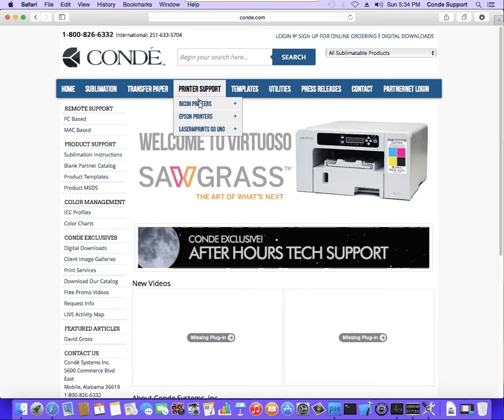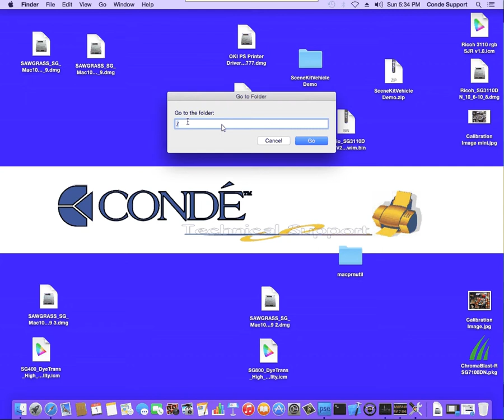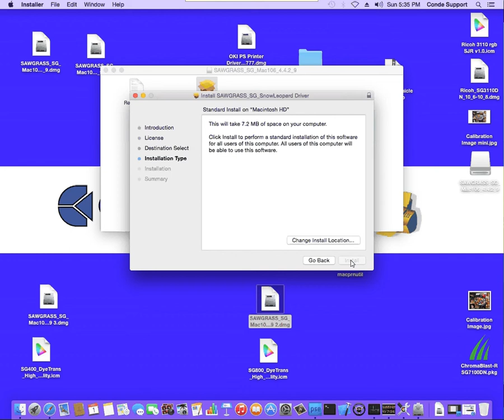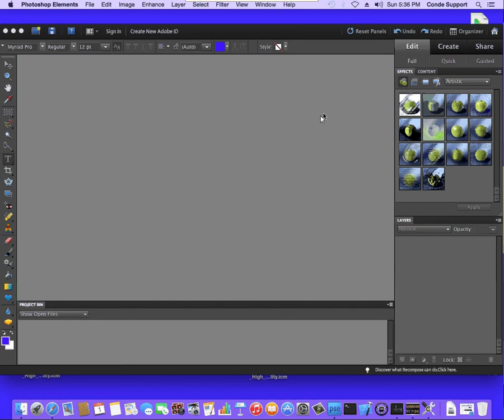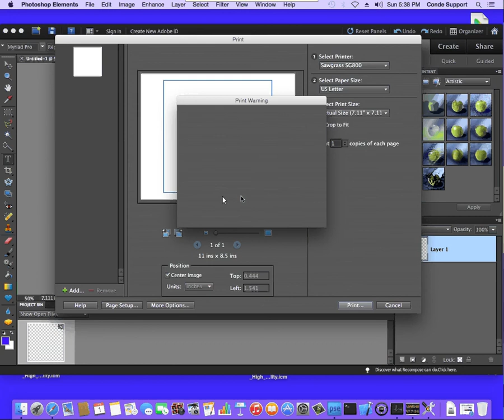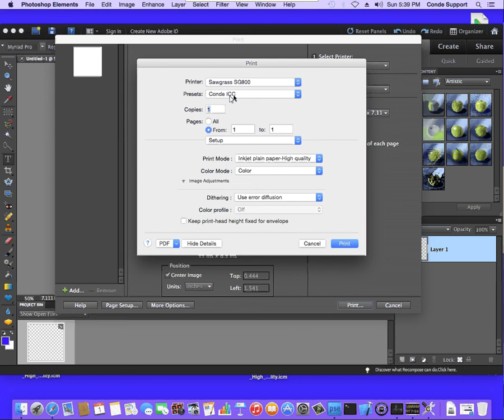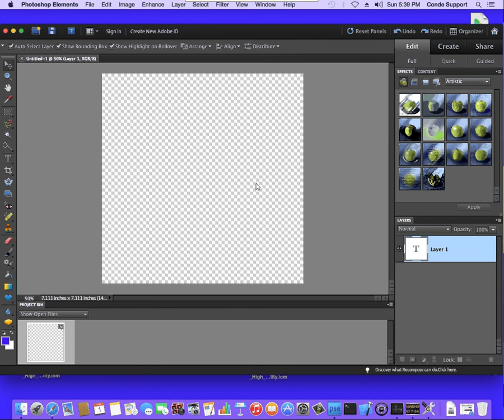Installing the Dye Sublimation Virtuoso SG800 Printer on a Mac Computer -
Conde Systems Tech Support Manager Andy Taylor shows how to install the Sawgrass® Virtuoso™ SG800 printer on a Mac computer. Contact conde.com or call for information about working with personalized and imaged products created by dye sublimation and heat transfer applications.